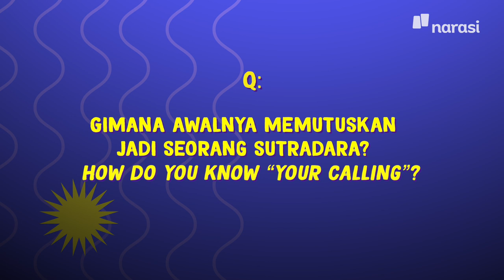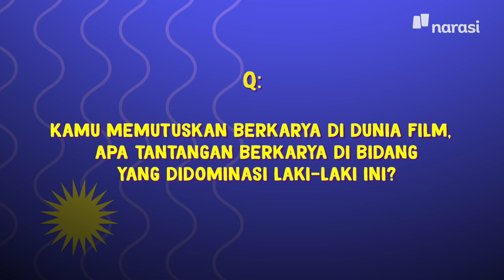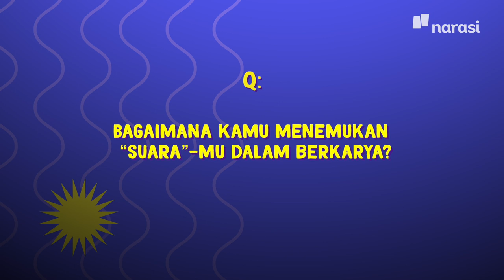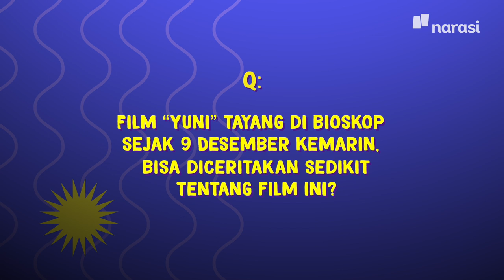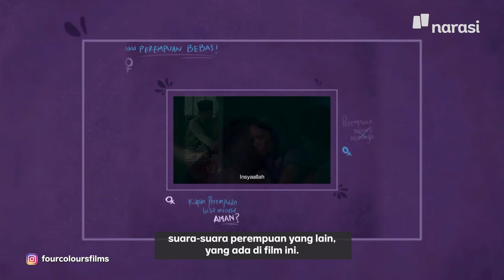Q&A with Kamila Andini: "Film itu Medium untuk Mencari Diri Saya Sebenarnya" | WMN by Narasi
Film “Yuni” karya sutradara, Kamila Andini (@kamilandini) meraih penghargaan prestisius di Toronto International Film Festival (TIFF) 2021 dan saat ini masih diputar di bioskop.

Yuk, dengerin obrolan sama Dini mulai dari personal story-nya menemukan “suara” dalam berkarya, bagaimana perspektifnya tentang film, cara pandangnya melihat isu perempuan, merangkul kerentanan, hingga support system yang bikin dia sampai di titik sekarang.

(Narasi)